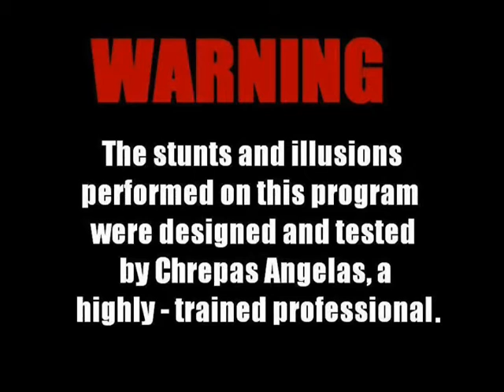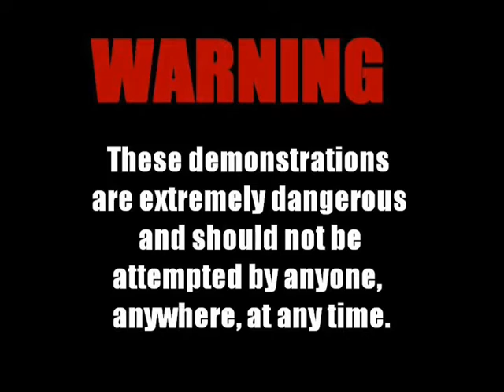Psychedelics - Chrepas Angelas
Chrepas Angelas (Criss Angel parody)